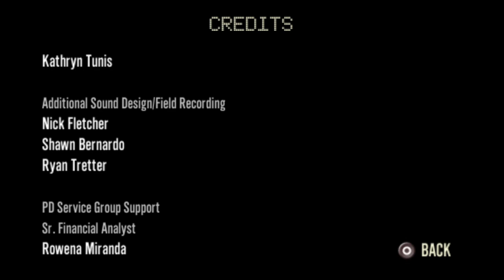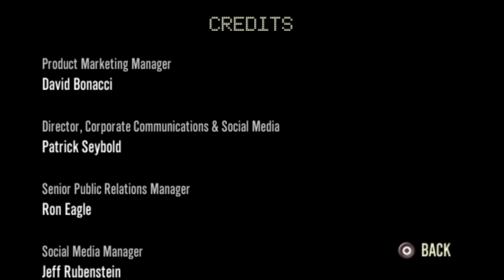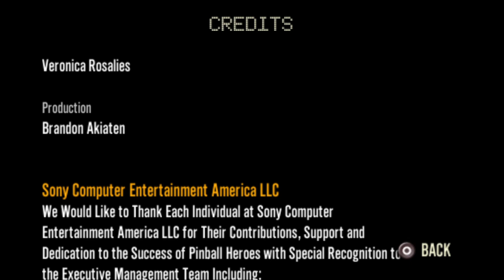Pinball Heroes PSP (PS5) # Franquias icônicas se chocando em mesas de pinball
Jogue Pinball Heroes™, lançado originalmente para o PSP™ (PlayStation®Portable) e agora aprimorado com nova renderização, opção de retroceder, salvamento rápido e filtros de vídeo personalizados.

Curta uma diversão frenética e divertida com partidas viciantes, controles simples e mesas de pinball únicas.

Qualquer pessoa pode jogar Pinball Heroes graças aos controles fáceis de entender e à variedade de opções de visualização. Pode até ser fácil entender e se divertir com esse jogo, mas é preciso ter habilidade (e talvez uma conveniente inclinação da mesa) para manter a bola em jogo e ativar todos os recursos especiais.

Esse título foi convertido da versão PSP™ (PlayStation®Portable) para os consoles PlayStation®4 e PlayStation®5 e apresenta novos recursos que foram adicionados recentemente. Com isso, pode haver momentos em que o título será reproduzido de forma diferente da versão para PSP™ (PlayStation®Portable) ou que alguns recursos poderão fazer com que o título não funcione corretamente. Essa versão não é compatível com os periféricos do sistema PSP™ (PlayStation®Portable). Portanto, alguns recursos podem estar indisponíveis.